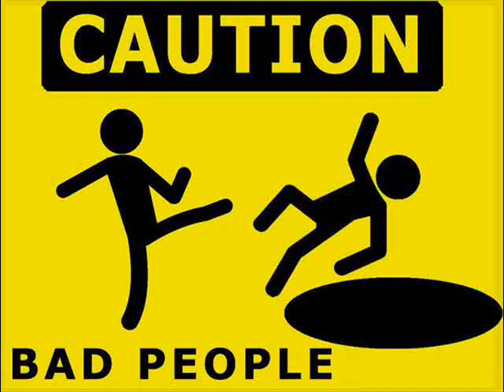Movado-Run Go (World War Riddim) Dj Frass prod